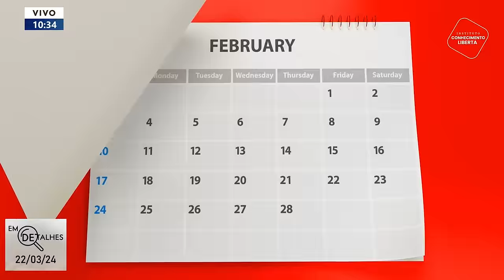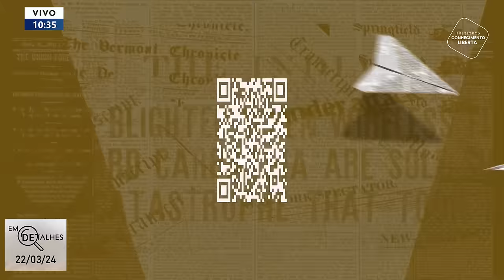EM DETALHES - 22/03/24 - BRIGA ENTRE LÍDERES DO PARTIDO TEM INCÊNDIOS, ROUBOS E AMEAÇAS DE MORTE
No programa Em Detalhes de hoje, Gabriela Varella recebe o jornalista Guilherme Amado para discutir o tema “União Brasil: Ameaças de morte, incêndios e acusação de roubo”.